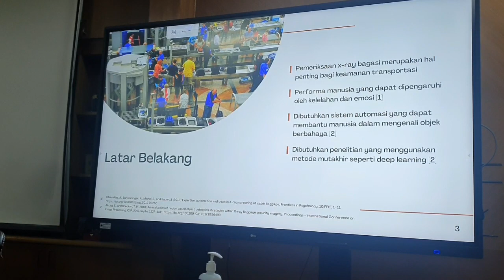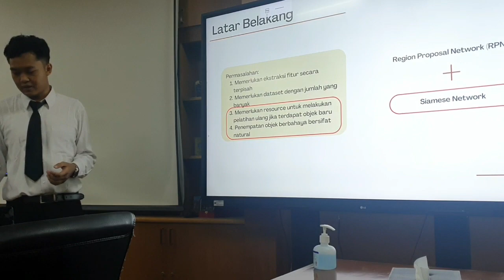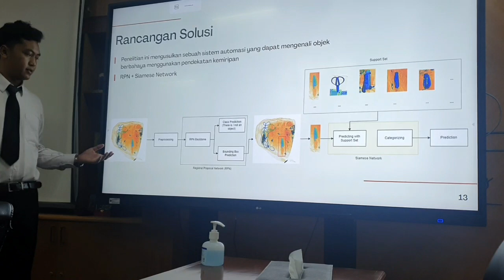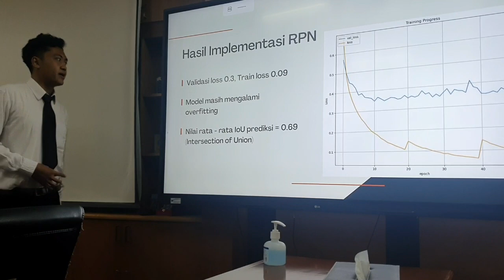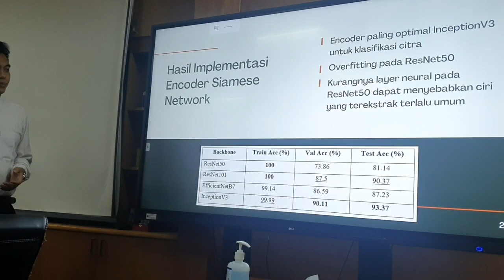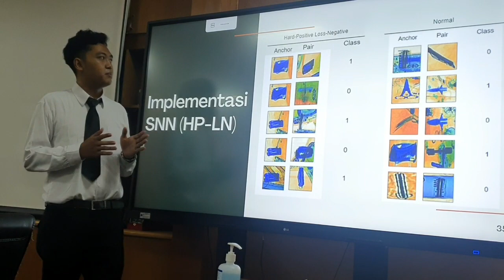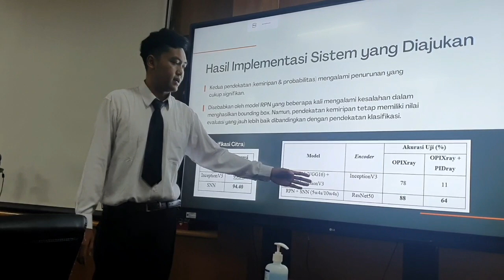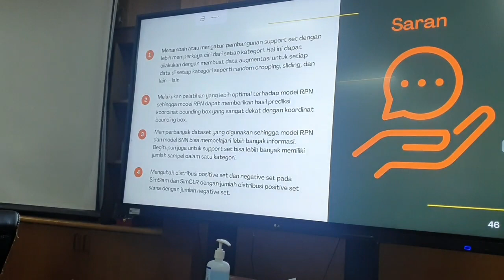Tesis S2 Magister Informatika ITB: Pengenalan objek berbahaya pada pemeriksaan X-ray bagasi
Sidang tesis S2 Informatika opsi Sistem Intelijen, oleh Rizal Kusuma Putra.

Judul: Pengenalan objek berbahaya menggunakan pendekatan kemiripan pada pemeriksaan x-ray bagasi.